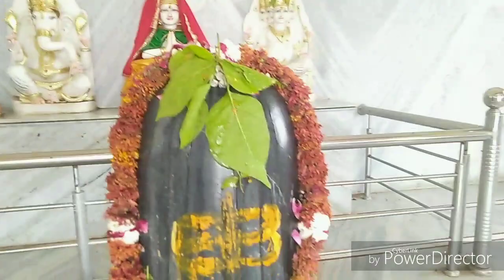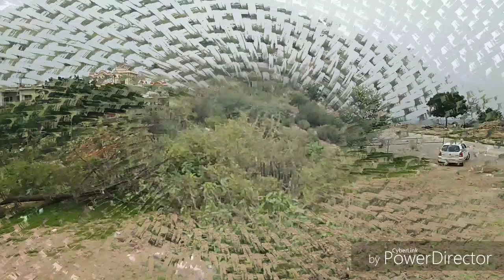जुगजीवन जी दादर धाम भजन बहुत पुराना भजन एक बार जरूर सूने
गायक श्योपाल शर्मा

मो.7374072031